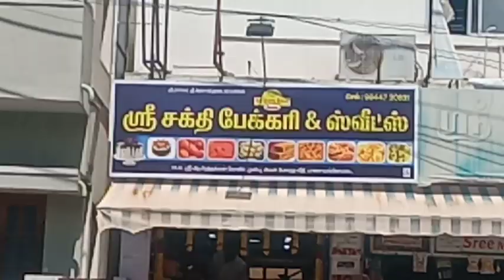நெல்லை பாளை., யில் ஸ்ரீ சக்தி பேக்கரி மற்றும் ஸ்வீட்ஸ் புதிய கிளை திறப்பு விழா